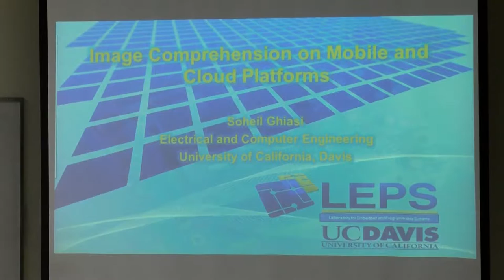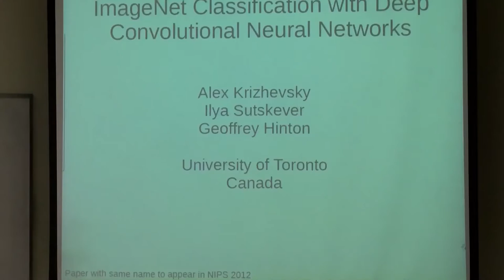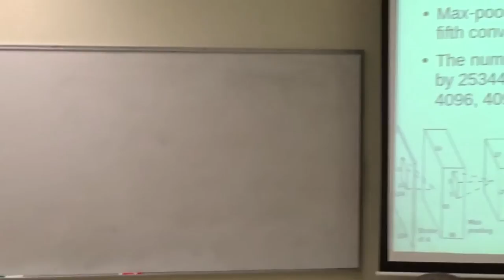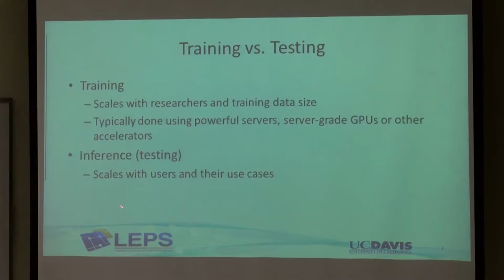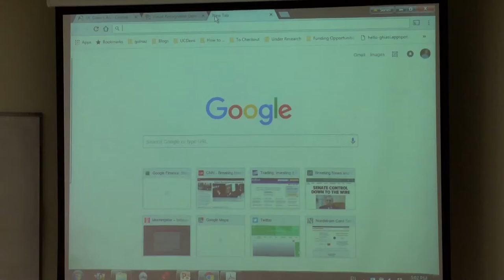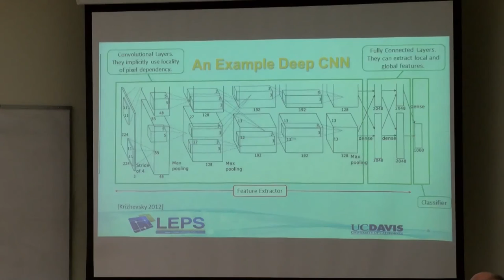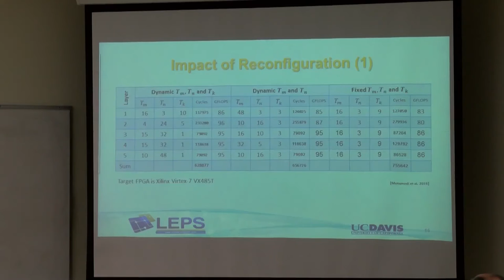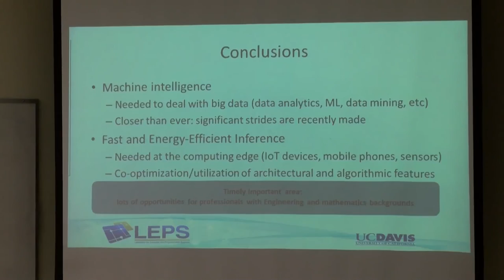Engineering Science - November 03, 2016 - Dr. Soheil Ghiasi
Image Comprehension on Mobile and Cloud Platforms -
Dr. Soheil Ghiasi, Electrical and Computer Engineering, UC Davis, Davis CA

The Engineering Lecture Series has been designed to benefit the Sonoma State student and faculty in the School of Science and Technology, high tech and biotech industries and related businesses and community in the North Bay Region. The Lecture Series will cover a broad range of topics with focus on recent developments and trends and will provide a platform for interaction and exchange of ideas among the audience. Attendance is open to the students, faculty and staff of SSU and other academic institutions, engineers and scientists from the industries, members of the Business Community and members of the Community, in general. A parking permit is required to park on campus, and is available for $5.00 at machines in the parking lots. Talks are otherwise free.  Department of Engineering Science School of Science and Technology Sonoma State University 1801 E. Cotati, Rohnert Park, CA 94928 Lectures are from 4:30 -5:30 PM in Salazar 2009A 4:00 - 4:30 PM Reception & Refreshments.